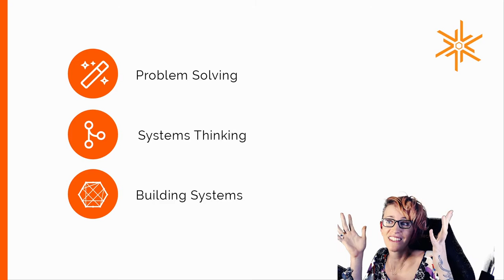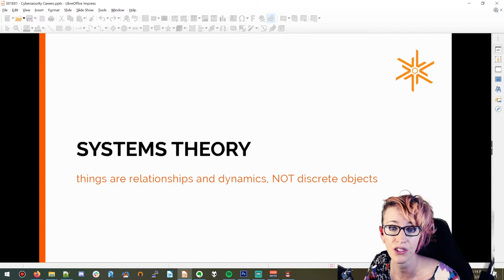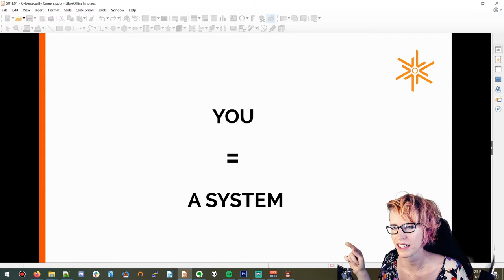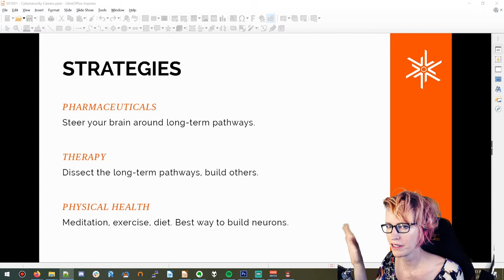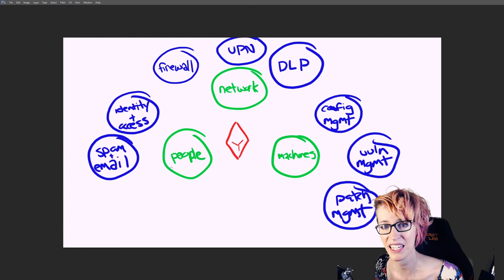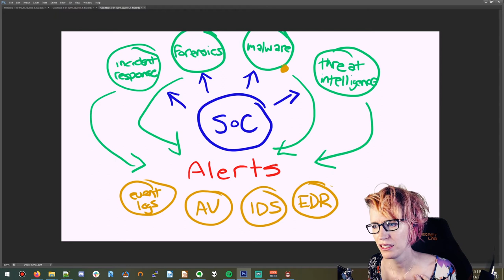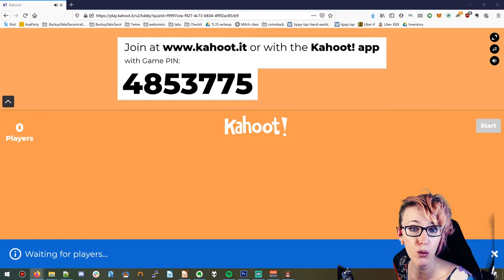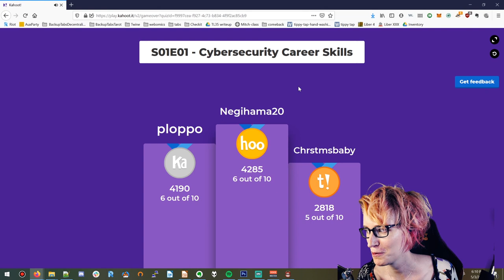LET'S LEARN INFOSEC! S01E01 - Cybersecurity Career Skills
Season 1 - Introduction & Building Momentum
Episode 1 - Cybersecurity Skills

Mainly discussing the skillsets you already use and how to make them work for us when we're studying cybersecurity!

1:01 - Who is this Person
4:10 - Cybersecurity Skills Intro
5:08 - Problem Solving
8:41 - Amateurs and Loving What You Do
11:40 - Systems Thinking
17:31 - (Example) Turtles all the Way Down
22:18 - You as a System - mental health
33:18 - Building a Learning System
37:08 - (Example) Systems in Cybersecurity
44:57 - (Example) Systems in the Security Operations Center
52:57 - What to Learn From
55:42 - Recap
57:45 - Home Discovery Link Review
1:00:19 - Wrap Up, Time to Quiz?
1:03:05 - Quiz Start
1:10:45 - Finished Quiz